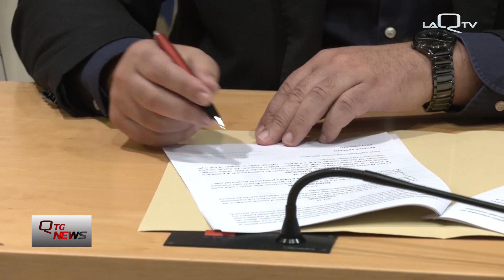Abruzzo: bando da 4 milioni per urbanistica comuni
Presentato l’avviso pubblico, un bando da 4 milioni per urbanistica ed edilizia dei comuni della regione Abruzzo. L’assessore Campitelli mira a sviluppare il territorio limitando il consumo del suolo